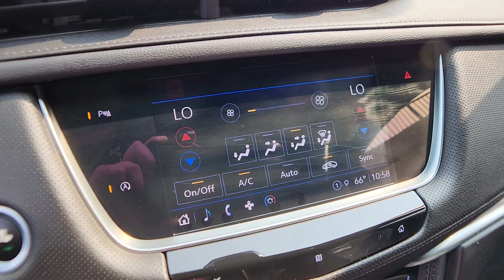2021 Cadillac XT5 St. Clair Shores, Grosse Pointe, Warren, Clinton Township, Troy, MI C23396A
Stellar Black Metallic Used 2021 Cadillac XT5 Luxury available in Rochester, Michigan at Crestview Cadillac. Servicing the St. Clair Shores, Grosse Pointe, Warren, Clinton Township, Troy, MI area.

Crestview Cadillac
555 S Rochester Rd

XT5 Luxury, 4D Sport Utility, 2.0L Turbocharged, 9-Speed Automatic, AWD, Stellar Black Metallic, Jet Black Leather, ** ACCIDENT FREE CARFAX HISTORY **, ** LOCAL TRADE **, ** LOW MILEAGE **, **CARFAX ONE OWNER**, All-Weather Floor Mats, All-Weather Integrated Cargo Liner (LPO), Automatic temperature control, Bose Premium 8-Speaker Audio System Feature, Four wheel independent suspension, Front Bucket Seats, Heated Driver & Front Passenger Seats, Interior Protection Package (LPO), Luxury Package 1SB, Power driver seat, Power Liftgate, Power passenger seat, Radio: Cadillac User Experience AM/FM Stereo, Rear window defroster, Remote keyless entry, SiriusXM w/360L, Steering wheel mounted audio controls, Teen Driver. CARFAX One-Owner. Clean CARFAX. Stellar Black Metallic 2021 Cadillac XT5 Luxury AWD 9-Speed Automatic 2.0L TurbochargedbrbrRecent Arrival! Odometer is 1295 miles below market average! 21/27 City/Highway MPGbrbrbrThe difference between Crestview Cadillac and other Cadillac dealerships in Michigan is that we are willing to go above and beyond to meet the needs of our customers. Cadillac drivers from Flint and beyond have come to our dealership because we offer a personable car buying experience. If you are looking for an used Cadillac near Detroit, come to Crestview Cadillac for a huge selection of pre-owned vehicles to choose from. Beyond vehicle sales, our dealership offers Troy and Detroit Cadillac customers a parts and service department with certified technicians to perform maintenance or repairs on your car. Our approachable sales staff is here to answer any questions or concerns that may come up. We provide financing options and a free quote online, so you can get more information about your next car purchase from the comfort of your home. Browse our website or stop by Crestview Cadillac dealership to find great deals on accessories, and tires. Crestview Cadillac parts and services department looks forward to serving Rochester drivers!